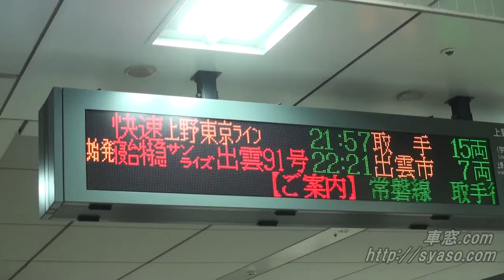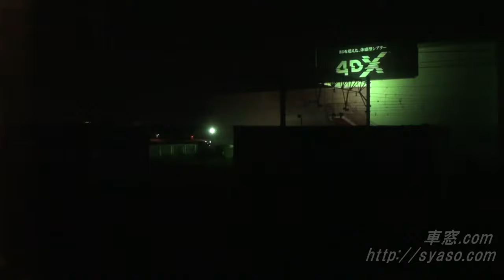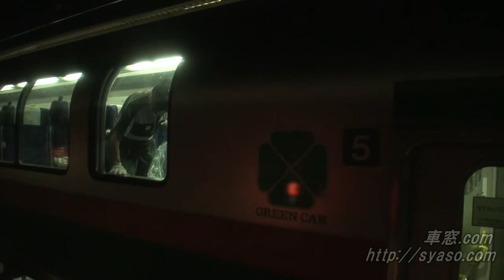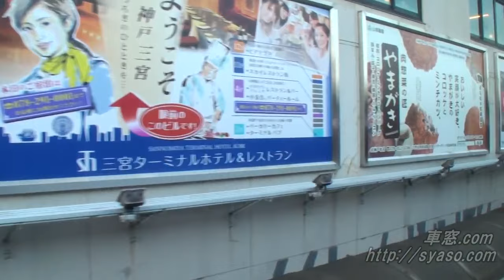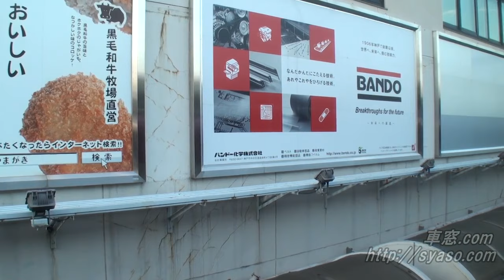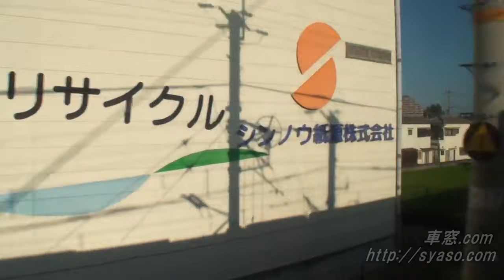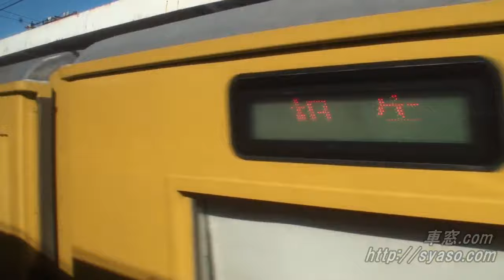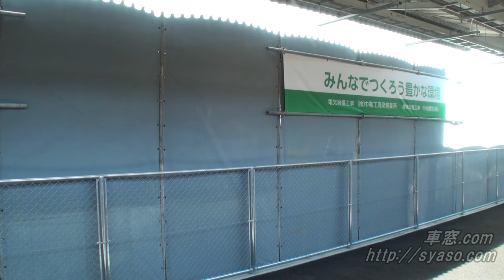Из окна поезда. Япония. Токио-Изумо. полная версия